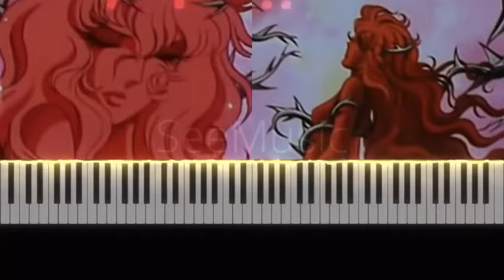ピアノ 超上級【楽譜あり】薔薇は美しく散る「ベルサイユのばら」OP／Bara wa Utsukushiku Chiru「The Rose of Versailles (Lady Oscar)」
TVアニメ「ベルサイユのばら」OPテーマ
「The Rose of Versailles (Lady Oscar) 」OP Theme

『薔薇は美しく散る』鈴木宏子
『Bara wa Utsukushiku Chiru』Hiroko Suzuki

OP「薔薇は美しく散る Bara wa Utsukushiku Chiru」

ED「愛の光と影 Ai no Hikari to Kage」

アニメ「ベルサイユのばら」ピアノ楽譜集（12曲セット）

劇場アニメ『ベルサイユのばら』主題歌
「Versailles -ベルサイユ-」絢香